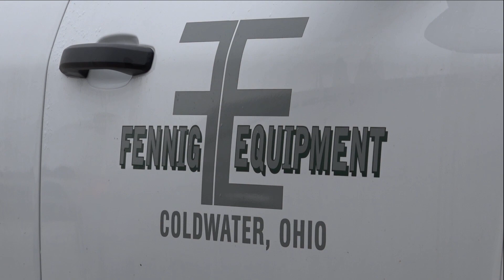2018 Corn Planting Cab Cam - Reggie Rose, Mercer County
Taking advantage of the much welcomed warm and dry weather, Reggie Rose of Rose Dairy Farm has started planting corn in Mercer County in between morning and afternoon milking. The Ohio Ag Net's Ty Higgins met up with Rose for a few rounds to talk about the timing of this year's planting and his outlook for the struggling dairy industry in the latest Cab Cam.